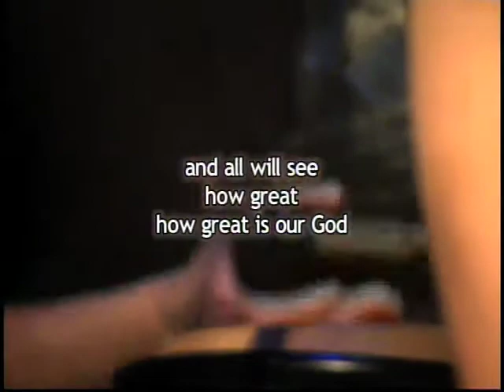"The Bema Seat" - Week 1 - Part 4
Teaching from Bay Life Church - Brandon, FL